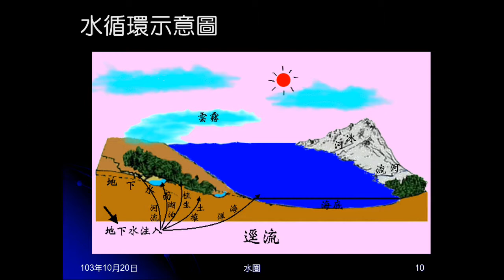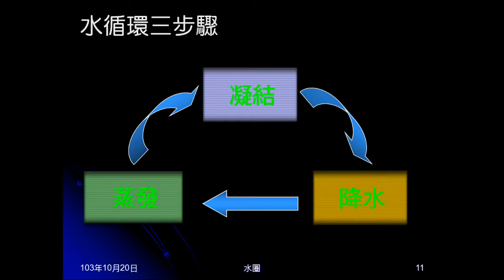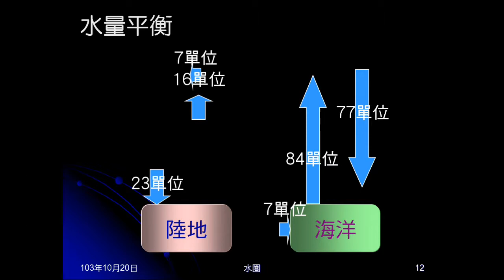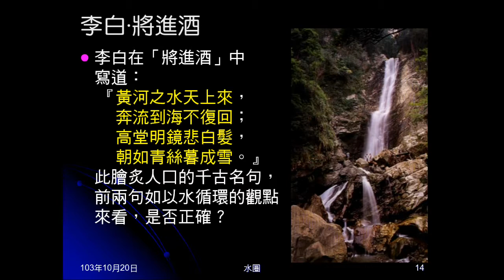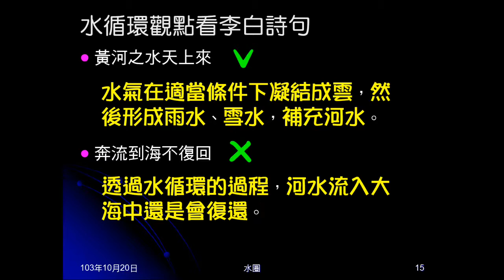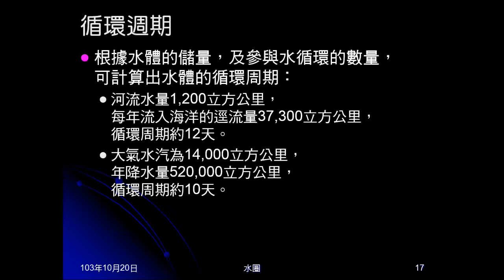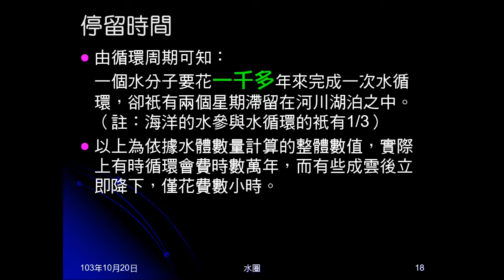103學年地科 水圈02：水循環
說明水循環，及藉由水循環可傳送物質及能量。並以水循環觀點看李白將進酒前兩句。並介紹水循環的週期（理論及實際）。